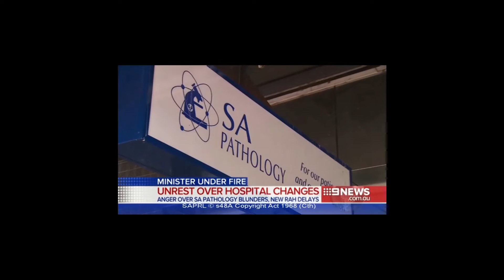No confidence motion in Health Minister Jack Snelling